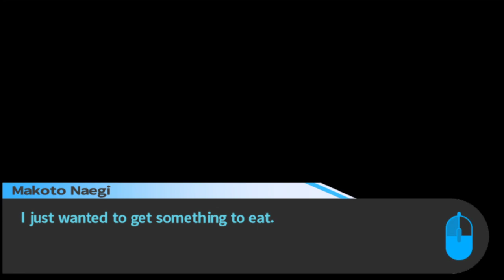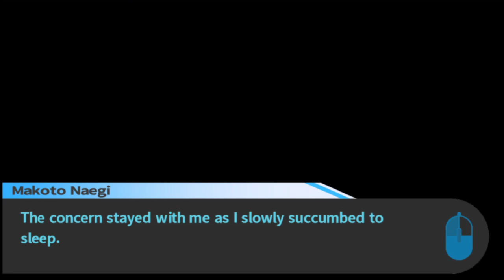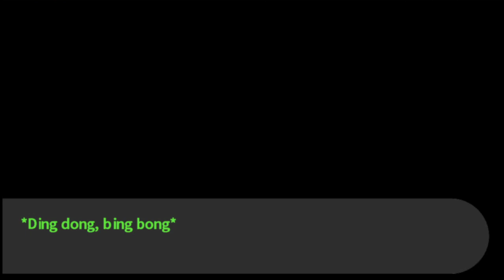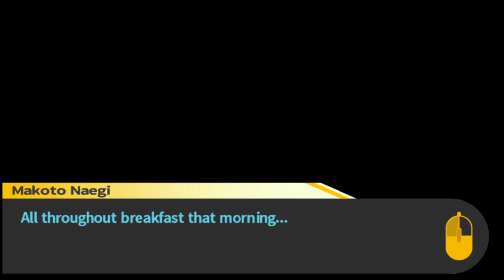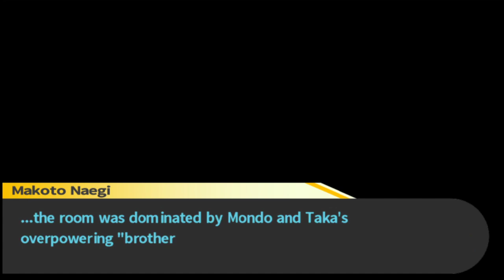Let's Play Danganronpa Trigger Happy Havoc Part 22